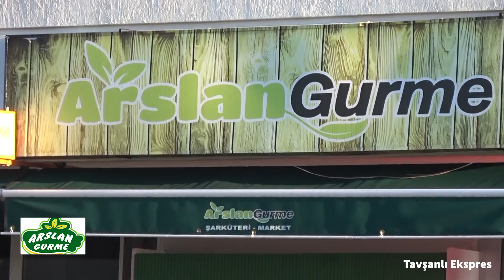Arslan Gurme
ARSLAN GURME.mp4